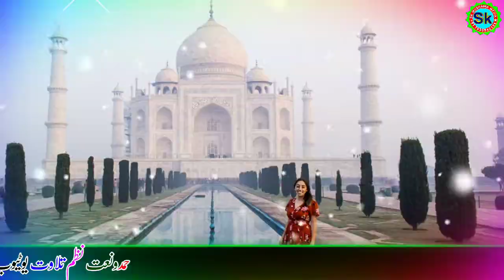Kamil Amaan / New Sad Ghazal / Aaja Re Aaja Meri Jane Bahar / Sk Mushaira Media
Video Credits:
Title : Aaja Re Aaja Meri Jane Bahar  :-:-: new Ghazal 2021,
Vocalist : Md Kamil Amaan Babura
Written By : Shamsher Azmi
Video Editor : Shahnawaz Ansari
Audio , Sk Mushaira Media
Digital Managed By : Shahnawaz
Video Produced & Label , Sk Mushaira Media
Video Recorded And Uploaded By Sk Mushaira Media*** Shahnawaz Ansari (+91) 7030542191
Sk Mushaira Media is The Best Place To View Islamic Video | Hamd  | Nat | Nazam  | Gazal | Mushaira | Best Islamic Videos ||

About Us:
Sk Mushaira Media Provideos Programmes which are original educational informetive and entertaining Hamd, Naat , Nazam , Urdu Hindi , English , Maithili , Bhojpuri , Sk Mushaira Media is also promotes Dawat -o- Tableegh , The proper presentation ,
understanding appreciation of Islam - amongst Less aware Muslims and - non Muslims :

permission - However , you my share this production in our platform or Social Media Platform :

If we have mistakenly uploaded any copyright